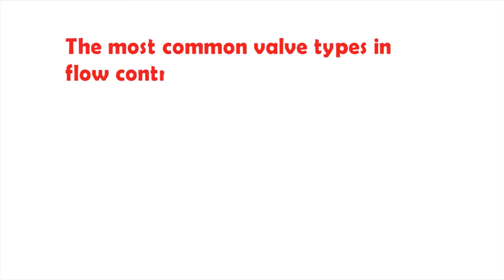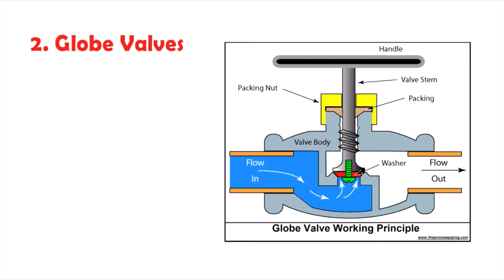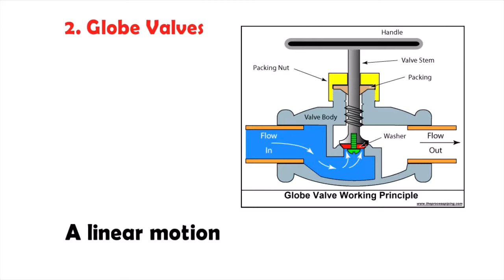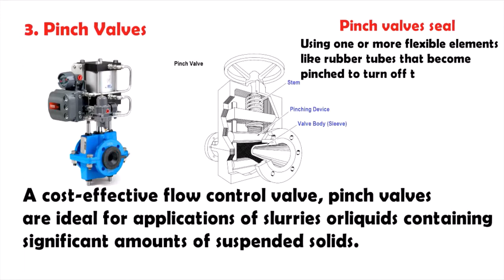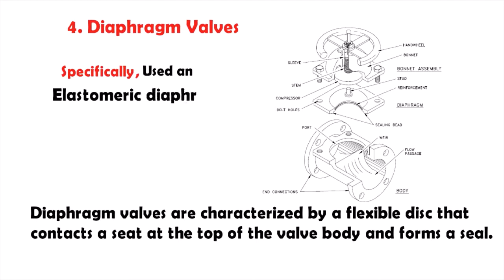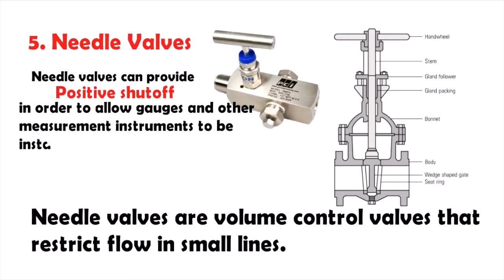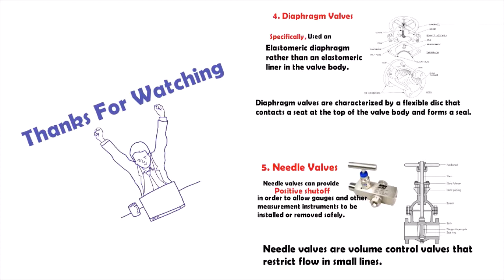Types of Valves | Different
In this video, we are Explain Types of Valves | Different | types of Valves.
Regards:
Aadil Chohan